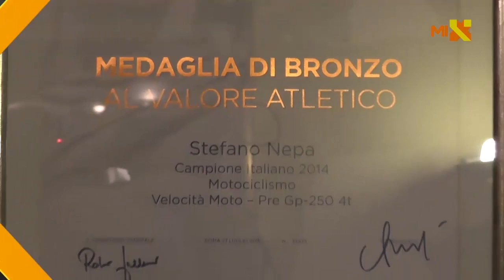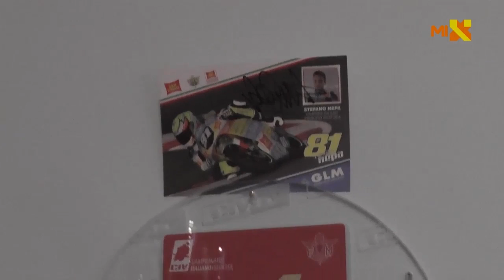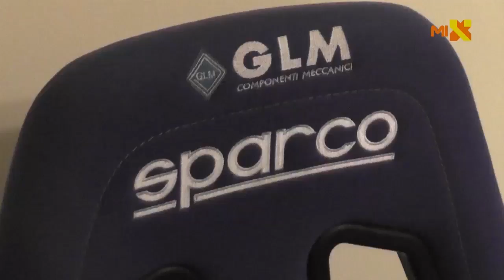Stefano Nepa alla Moto 3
Servizio di Duilio Ballatore
Riprese di Pino Di Marco